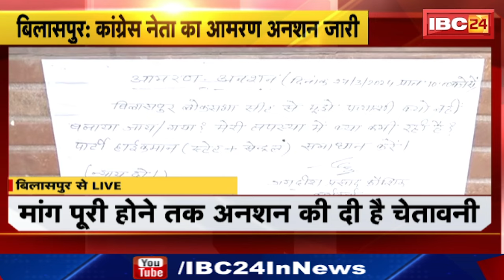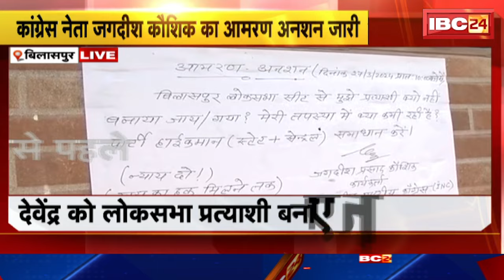Bilaspur में Devendra Yadav को प्रत्याशी बनाने का विरोध। 24 घंटे से आमरण अनशन पर बैठा कांग्रेस नेता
IBC24, Bilaspur में Devendra Yadav को प्रत्याशी बनाने का विरोध। 24 घंटे से आमरण अनशन पर बैठा कांग्रेस नेता